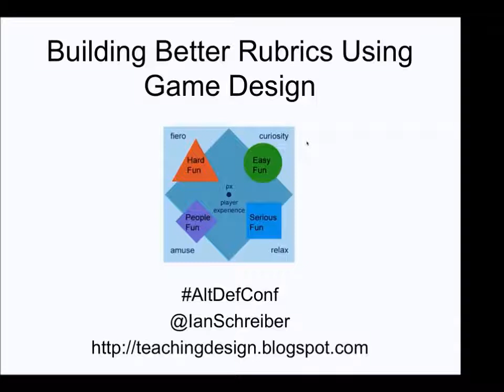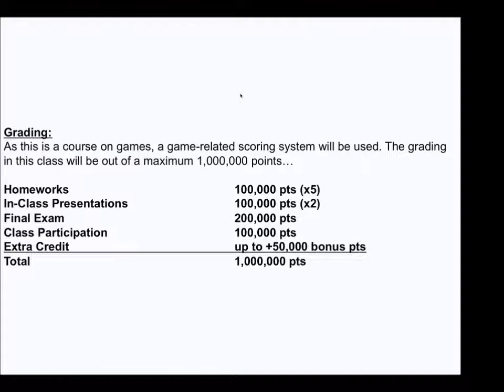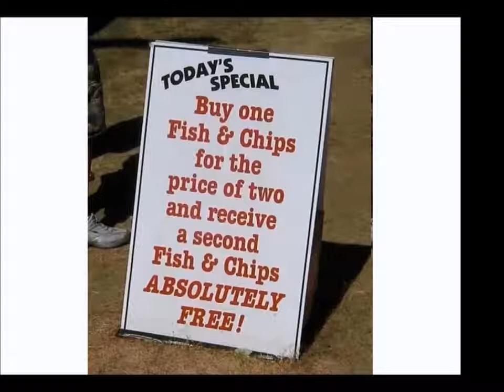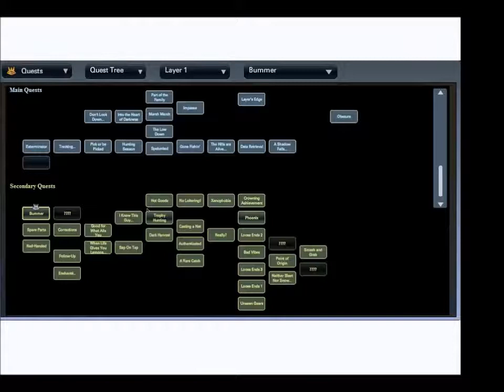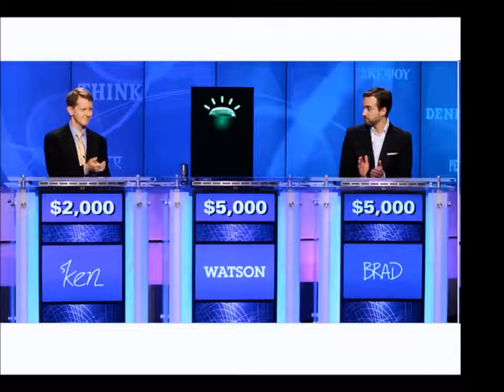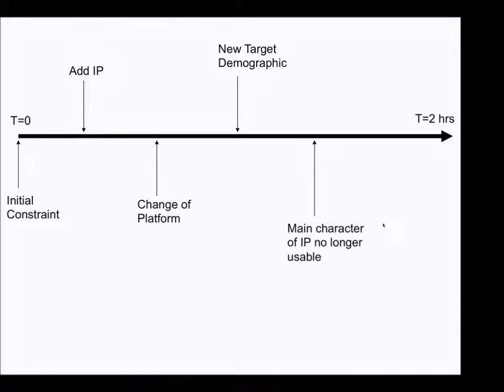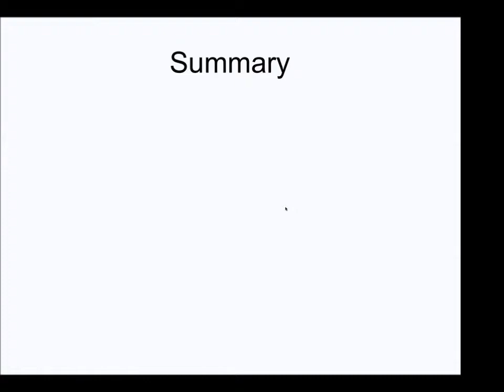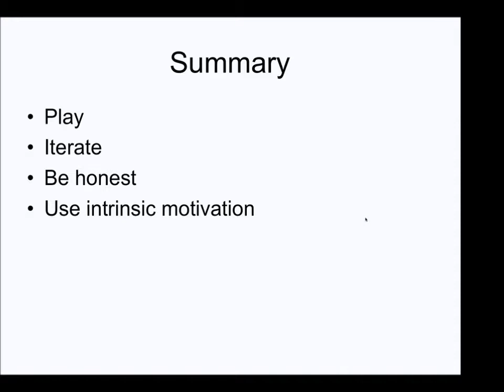Building Better Rubrics Using Game Design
Building Better Rubrics Using Game Design by Ian Schreiber

Originally aired during AltDevConf, February 12th, 2012.